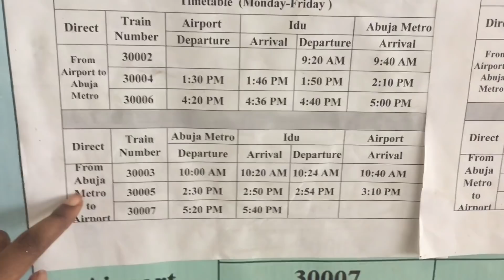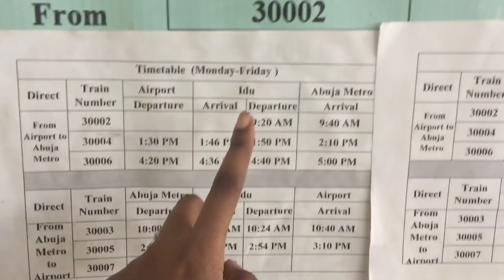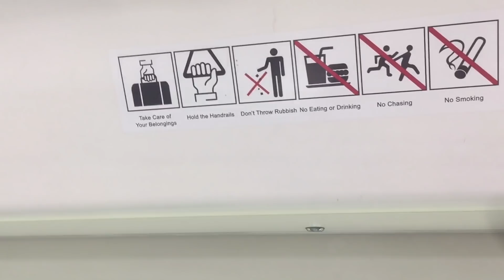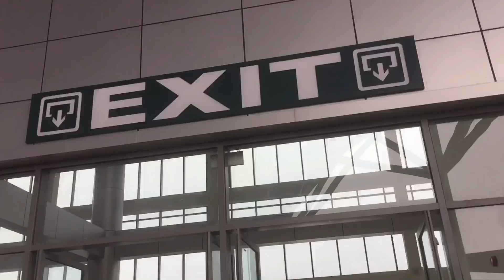MY FIRST TIME ON A METRO TO THE ABUJA AIRPORT || ABUJA LIGHT RAIL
I boarded a train from my city to the Airport and I had such an amazing time.